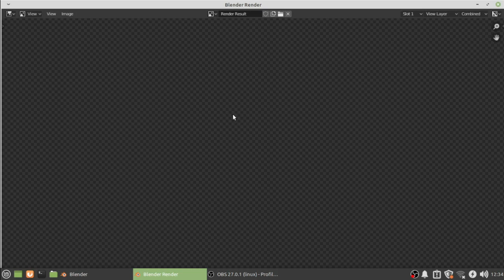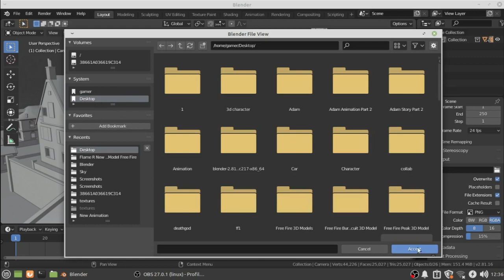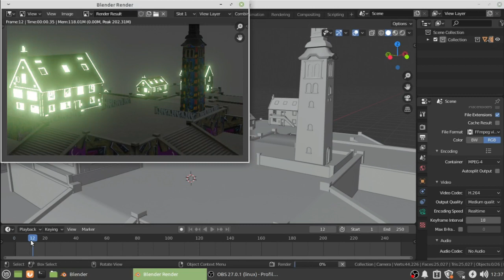How To Render Fast Animation In Blender